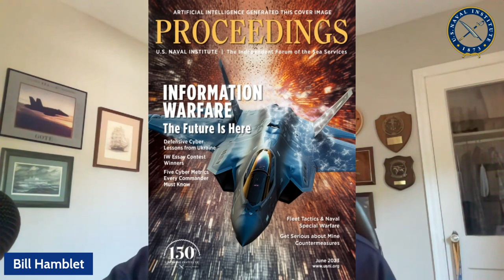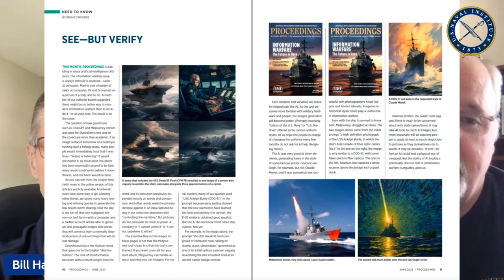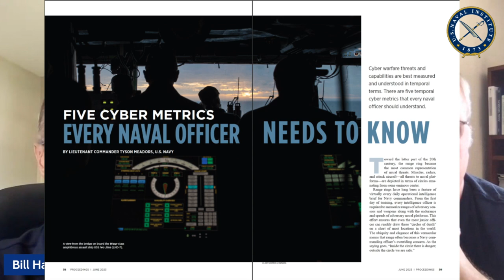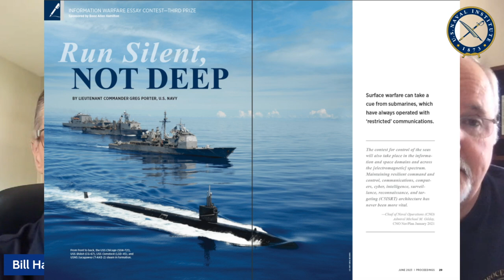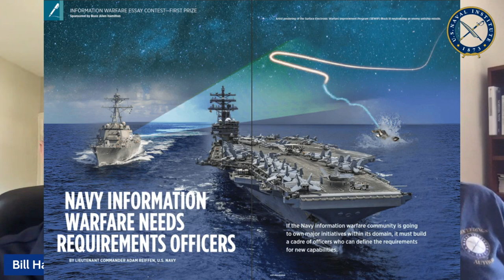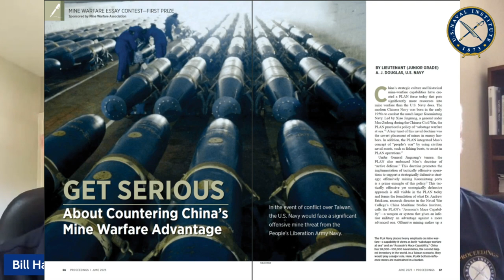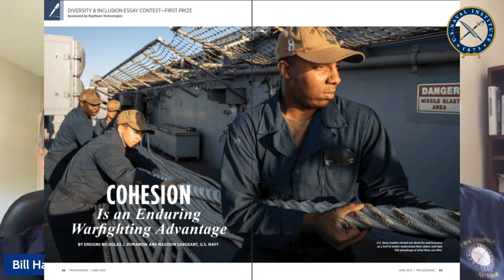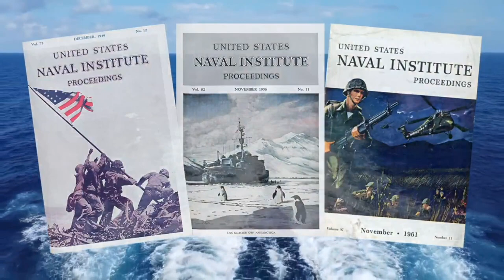Proceedings Podcast: June Issue Review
Bill Hamblet, Bill Bray, and Brian O'Rourke review highlights from the June issue of Proceedings.